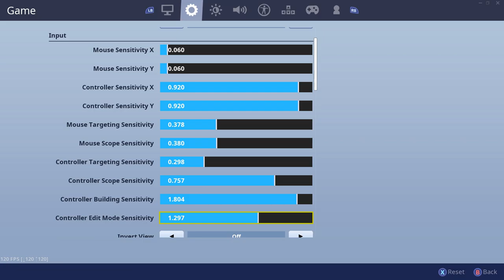Controller demon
Join The Noti Gang 🖤

Ty For Your Time & Have A Great Day!🖤